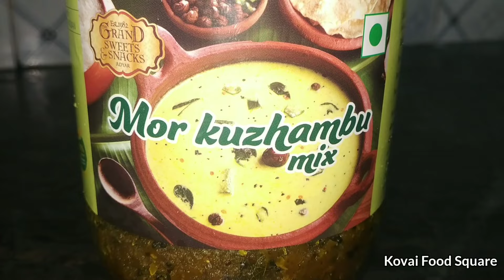South Indian Lunch Vlog, Lunch Vlog, Healthy Lunch Menu,KFS,24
South Indian Lunch Vlog, Lunch Vlog, Healthy Lunch Menu